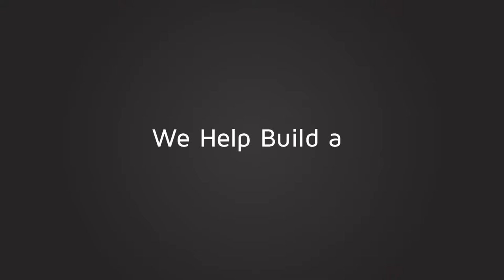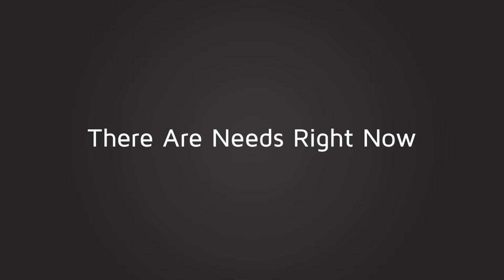Vivid Image Volunteers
You’re likely to see our staff out in the community pitching in and having fun because volunteering is a core value that builds us up as individuals and makes us a more compassionate company. We love sharing stories of the various projects that are currently capturing our attention and our hearts.